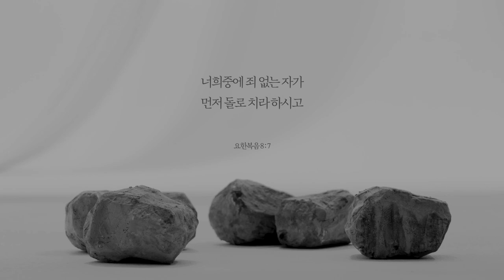[어린이연극단] 간음한 여인을 용서하신 주님 | 빛의자녀교회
[CAST]
해설자 | 손주희
예수님 | 김경환
죄지은 여인 | 이재영
바리새인 | 최다솔
바리새인2 | 김대희
사람1 | 장순형
사람2 | 강호빈
사람3 | 차수연

[제작]
프로듀스 | 차수연
키보드 | 이미경
크루 | 이지윤
의상 | 박재현 지성미

[영상]
감독 | 임정국
촬영 | 장재욱
조명 | 손영준
촬영2 | 유병현
조연출 | 김진현